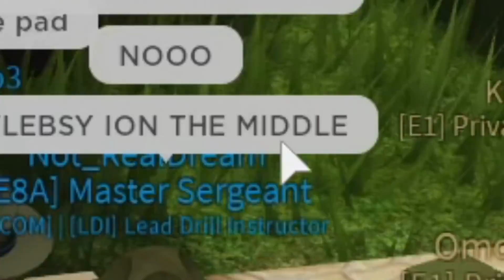I kill Roblox army roleplayers so they cant finish training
I play Roblox Parris Island which is a military roleplay game, but it also has gamepass guns to buy hehehe.